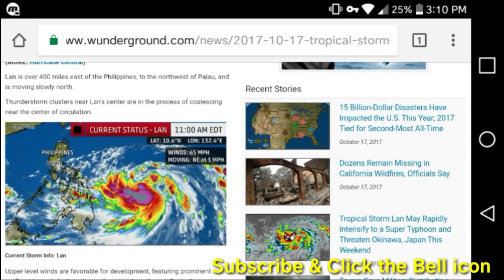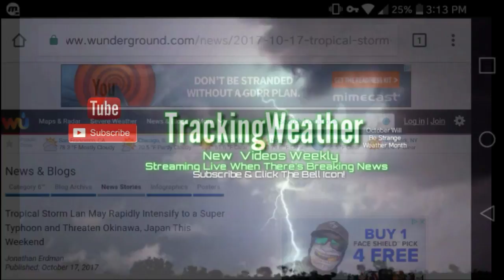Super typhoon lan may hit japan directly this weekend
Tropical Storm Lan, east of the Philippines, is about to intensify into potentially a super typhoon that could eventually pose a threat to Okinawa and mainland Japan this weekend.

Lan is over 400 miles east of the Philippines, to the northwest of Palau, and is moving slowly north.

Thunderstorm clusters near Lan's center are in the process of coalescing near the center of circulation.

Upper-level winds are favorable for development, featuring prominent outflow channels both to the northeast and southwest. Typically ample ocean heat content is also in play.

Therefore, Lan won't simply intensify into a typhoon, but is expected to rapidly intensify into a super typhoon – with maximum sustained winds of at least 150 mph – in the next few days, according to the U.S. Joint Typhoon Warning Center forecast.

Lan will track generally toward the north, before beginning a northeast turn due to the steering effects of high pressure to its east and the increasing influence of the jet stream as it gains latitude this weekend.

Lan is not expected to pose a threat to the Philippines, Taiwan, or eastern China, but by this weekend, may pass close to Okinawa, then mainland Japan.

It remains far too soon to determine what impacts Lan may have in Okinawa, including Kadena Air Base.

It seems likely Lan will be a formidably strong typhoon by the time it reaches the latitude of Okinawa this weekend.

However, Lan's exact path, specifically, when and how sharply it turns toward the northeast, will hold keys to the degree of impact, there.

A sharper, sooner northeast turn would lessen the threat. A later, less sharp turn would increase the threat of an eyewall strike.

Despite this, Lan may have a large wind field, so even if Okinawa avoids the eyewall, tropical storm-force winds, along with heavy rain and pounding surf are possible impacts this weekend.

For now, all interests in Okinawa should monitor closely the progress of Lan.

Interestingly, despite the western Pacific basin's deserved reputation as the most active tropical cyclone corridor on Earth, intense typhoons near Okinawa aren't as frequent as one may think.

According to NOAA's best track database, only seven Category 4 or stronger equivalent typhoons have tracked within 75 miles of Kadena Air Base, in reliable records dating to 1971. The last to do so was Danas just over four years ago in early October 2013.

The sharpness of the northeast turn will also determine how much impact Japan experiences from Lan early next week.

Again, the sharper the northeast curl, the less danger for Honshu, Shikoku and Kyushu.

A later or less sharp northeast turn would allow Lan's large wind field to rake across much of these areas.

Lan should lose some of its intensity by the time it makes its nearest pass to Japan early next week, but could still be a typhoon capable of damaging winds, power outages, locally heavy rain, flash flooding/mudslides, and coastal flooding.

For now, potential peak impact in these areas of Japan appears to be sometime from late Sunday into Monday.

While the Atlantic basin has seen one of its most active hurricane seasons on record, the western Pacific basin, prior to Lan, had been in a relative slumber.

Through Oct. 16, roughly only half of the average activity – number, intensity, longevity – of tropical cyclones had occurred in the year-to-date in the western Pacific basin, according to data compiled by Dr. Phil Klotzbach, tropical scientist at Colorado State University.

This included only one super typhoon, Noru, in late July.
This is the link to the original story on weather underground...
Tracking weather, october 17, 2017, super typhoon.